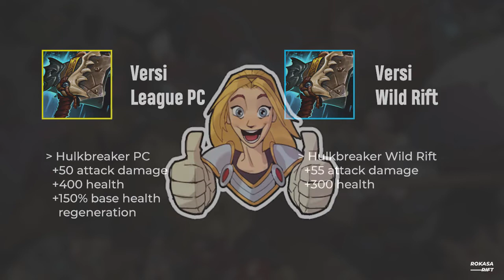Ini yang cocok dengan Hullbreaker | Wild Rift - Patch 3.1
Tidak terasa Wild Rift telah masuk keadalam Patch 3.1 dan
dalam Patch 3.1 ini, akan ada dua Item dan salah satunya adalah Hullbreaker yang merupakan item bagi mereka yang suka dengan permainan Spilt Pussher.

00:00 - Opening
00:30 - Hullbreaker League PC and Wild Rift
02:15 - Champion with Hullbreaker
04:40 - Like, Share, and Subscribe